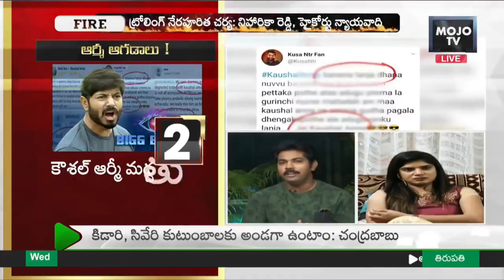UPDATED - How to start ur career in Cyber Security in Telugu by CEO of Sytech Labs -Sandeep Mudalkar